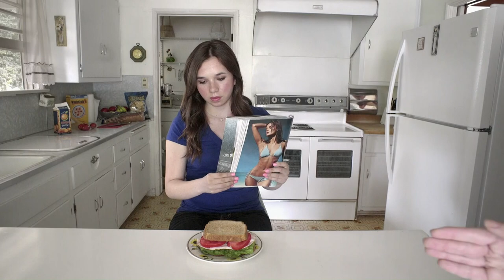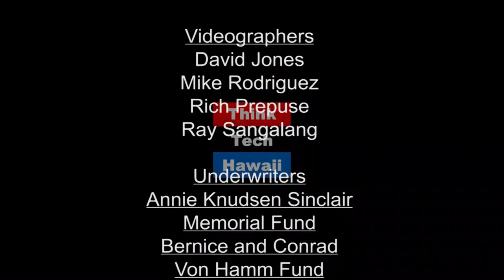Ameresco's New Project in Hawaii (Community Matters)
Community Matters with Jay Fidell and Ron Haxton of Ameresco and their acquisition of Chelsea Group, along with Wyeth Crawford, former VP at Chelsea Group  The host for this episode is Jay Fidell.  The guests for this episode are Wyeth Crawford and Ron Haxton.